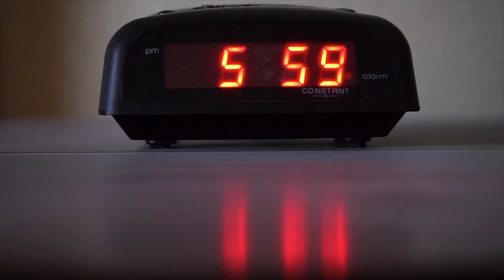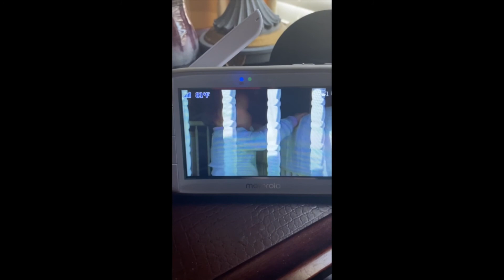Talent Show 2021